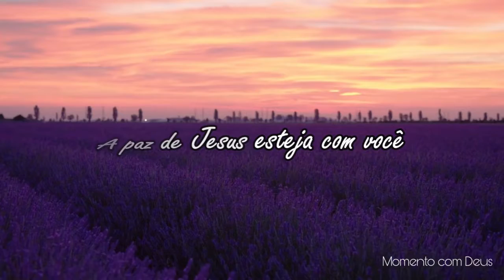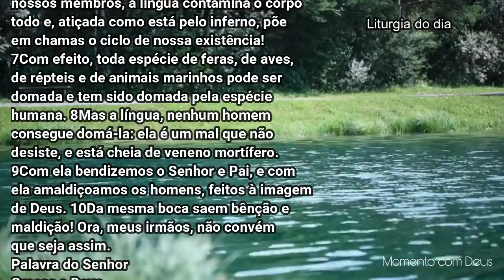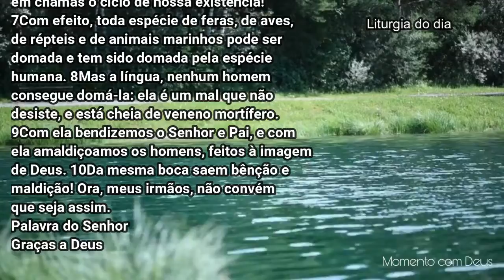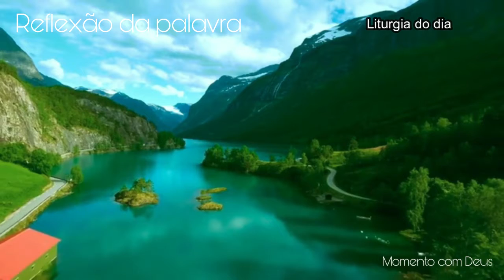PALAVRA DE DEUS PARA MIM HOJE | LITURGIA DO DIA, NARRADA E COMENTADA TIAGO 3:1-10